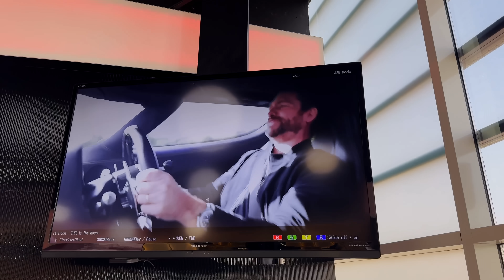THE WILDEST PORSCHE'S OF THE MIDDLE EAST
A collection of some of the wildest Porsche's in the Middle East!